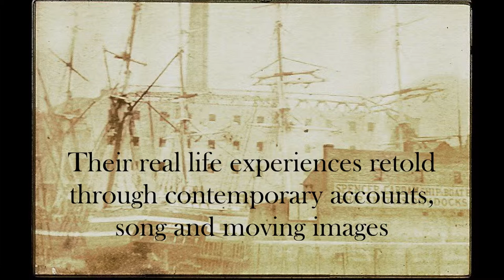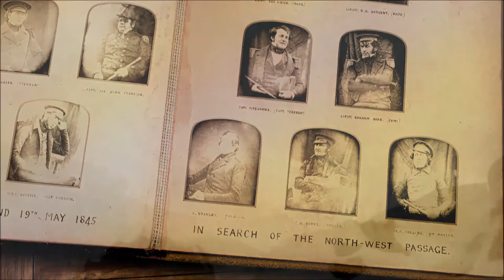Keep your gansey dry